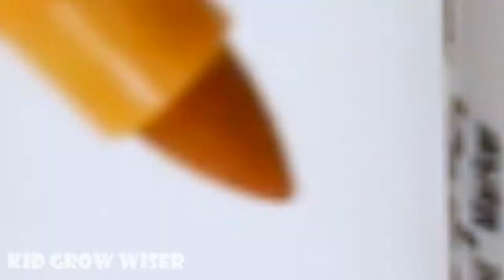Learn colors and numbers for kids with coloring 5 balls+ 5 Halloween Spiders into Pyrex round bowl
5 balls+ 5 Halloween Spiders into Pyrex round bowl